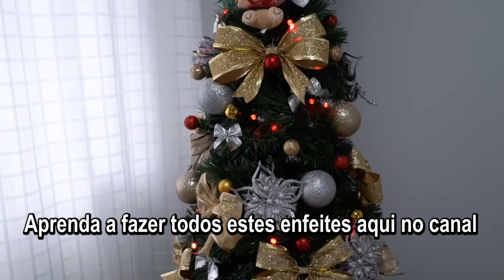4 Dicas Simples Para Uma Árvore Igual de Vitrine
4 Dicas Simples Para Uma Árvore Igual de Vitrine